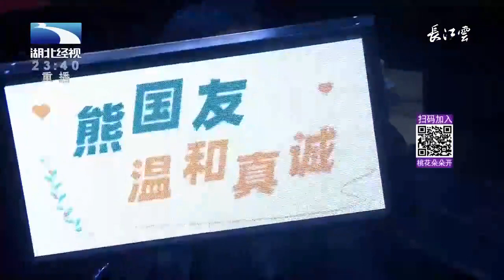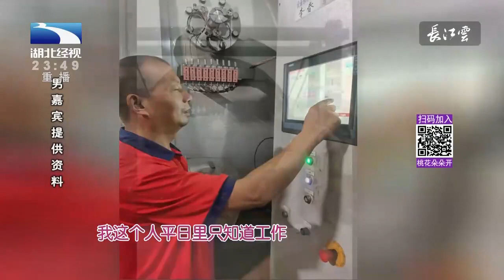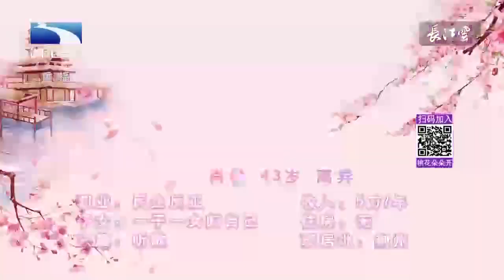千里追爱腼腆哥，特邀战友来助阵，女嘉宾 这么多年终于等到你